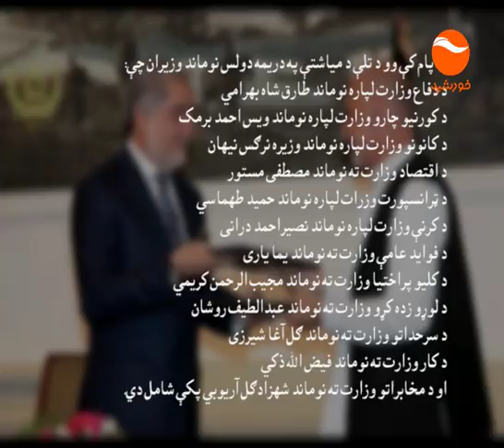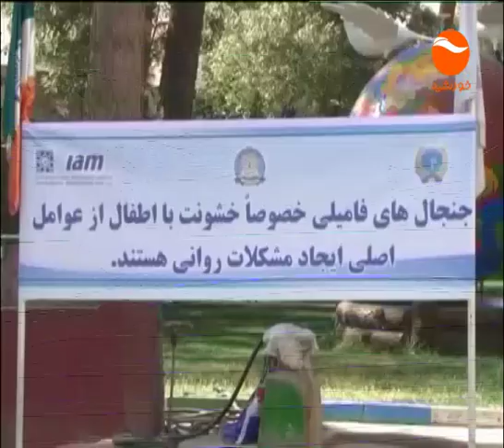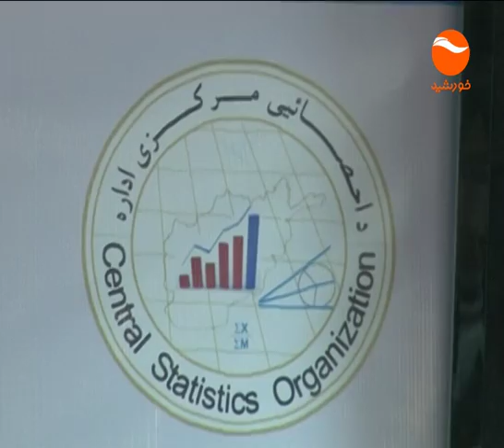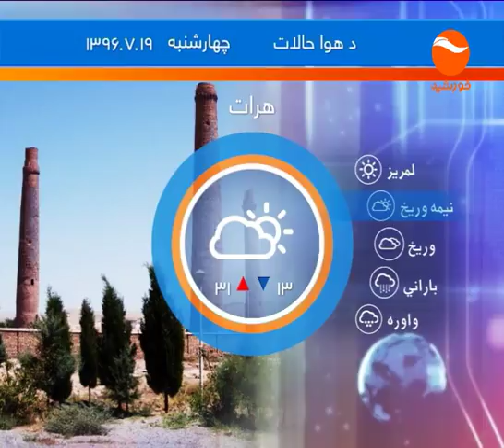KHURSHID NEWS 10 PM 18 7 1396